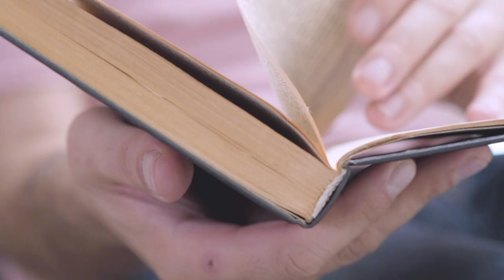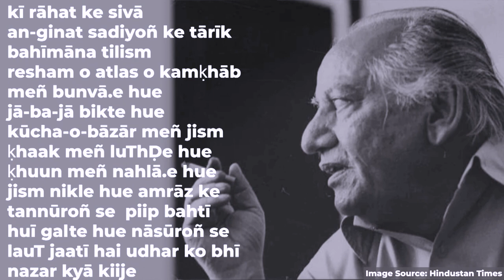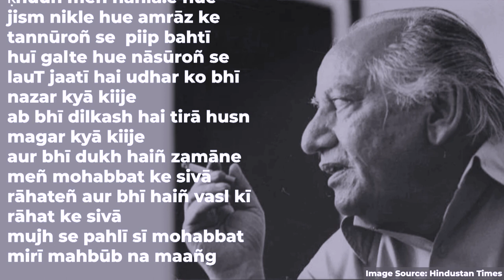What Defines a Modern-Day 'Artist'? : In Conversation with Mitali Mukherjee | Sayema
Mitali Mukherjee speaks to Sayema about the changed 'artist'. Performances, social media, speaker and voice of reason. How does she do it all ? How important is it for women to have financial independence and find their voice in a community.

Mitali Live is Mitali Mukherjee's YouTube channel that focuses on the importance of financial independence and money security. With decades of experience in business and political economy journalism, Mitali Live has videos and conversations that share important wisdom and tips on how to be smart about your money.